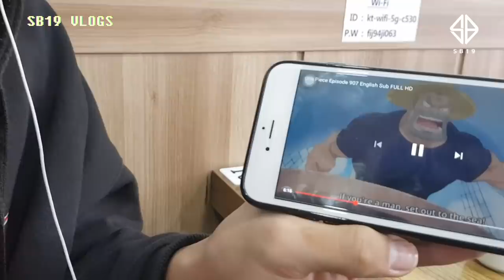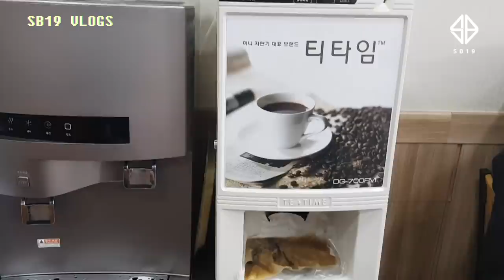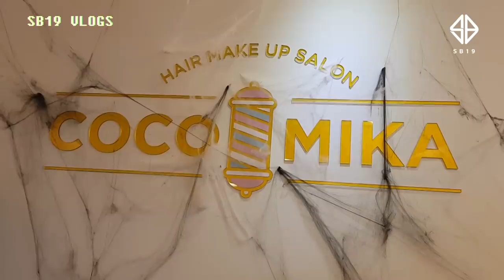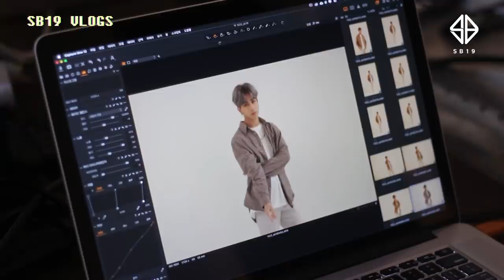[VLOG] Eat & Photoshoot in Seoul, Korea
SB19 visits Seoul again! This time, they had a photoshoot to produce a new set of their own photos! While being together, the boys also enjoyed the warm foods and good weather in Korea.

Google Play Music, and more!